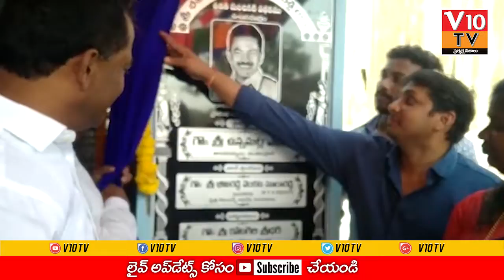Chinthalapudi:వాటర్ ప్లాంట్ ప్రారంభం..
Chinthalapudi:
వాటర్ ప్లాంట్ ప్రారంభం..